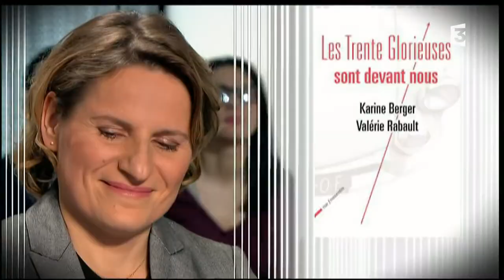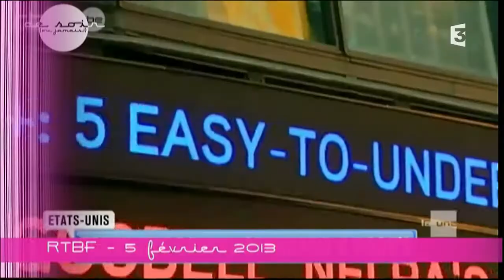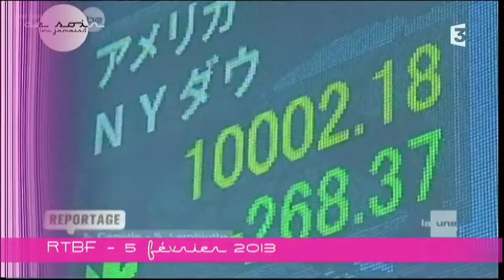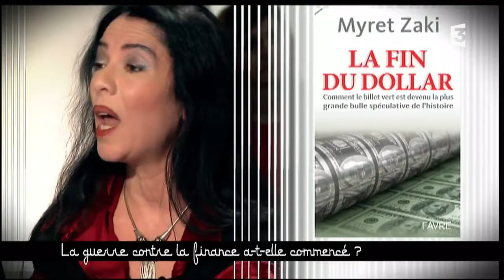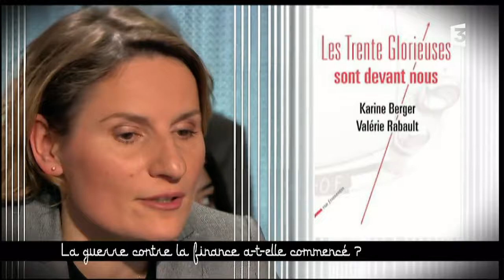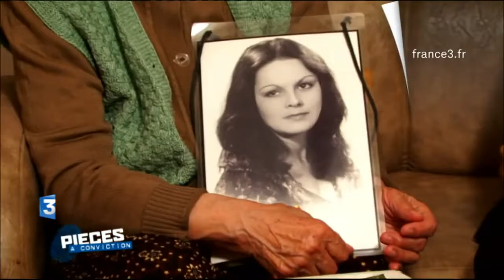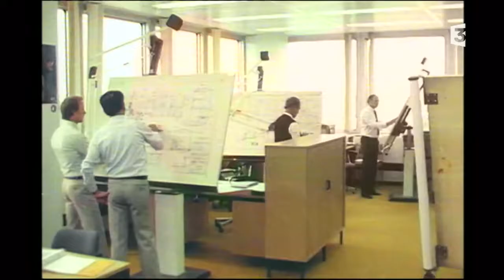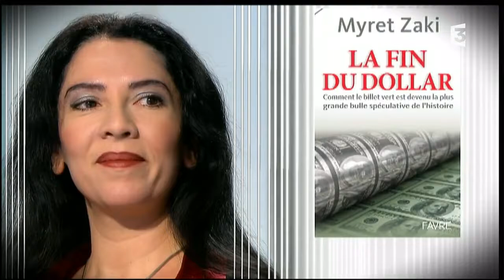Olivier Berruyer - Ce Soir (ou jamais) - 12 Février 2013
Avec Edgar Morin, Valérie Rabault, François Lenglet, Marc Touati, Jacques Cheminade, Myret Zaki.

Émission du 12 février 2013 La démission du Pape Benoît XVI Les banques ont-elles fait plier François Hollande ? Dettes : ne pas rembourser, c'est possible ?

Avec Edgar Morin, Valérie Rabault, François Lenglet, Marc Touati, Jacques Cheminade, Myret Zaki. Émission du 12 février 2013 La démission du Pape Benoît .

Emmanuel Todd débat avec Thomas Piketty de son livre Le capital au XXIe siècle. (France 2, Ce soir ou jamais, 6 septembre 2013.)